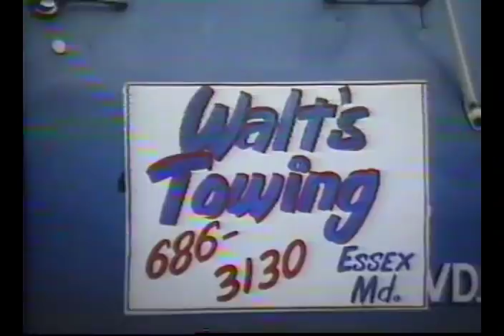Tow Truck pulling Fire Engine pulling Boat (1986)